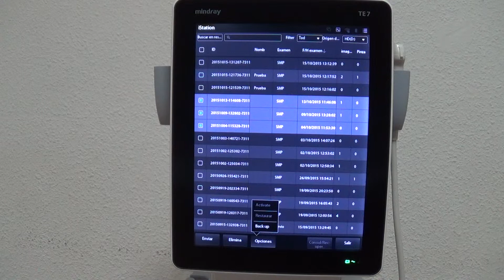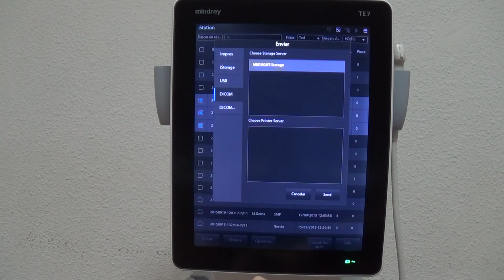TUTORIAL 5 TE7 | Gestión de datos del paciente en iStation TE7